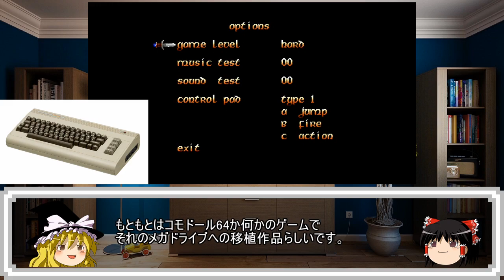【ゆっくりゲーム雑談】 購入品動作確認43-2 (リサイクルショップ行ってみた18)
ゆっくりを使用したゲーム雑談動画です。今回はうP主がリサイクルショップに行って買ってきたゲームの動作確認をしています。暇つぶしに見ていただけると嬉しいです。

＊ジェネシス フラッシュバックの開封動画＊

＊ジェネシス フラッシュバックの動作確認動画＊